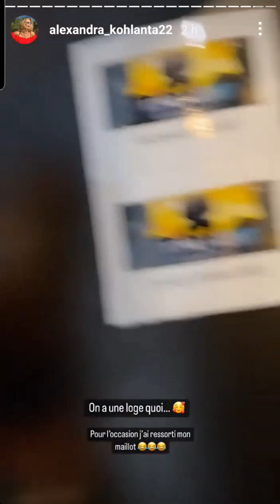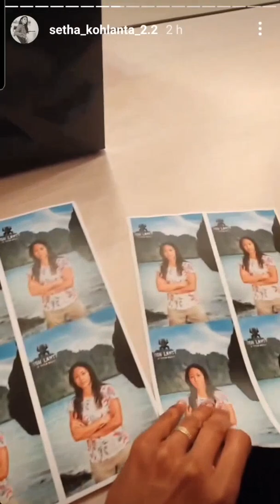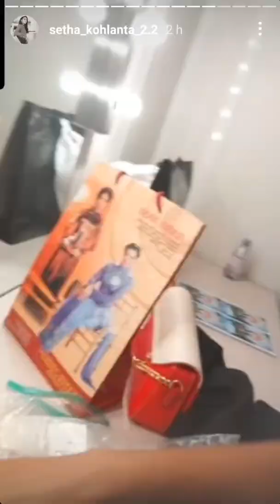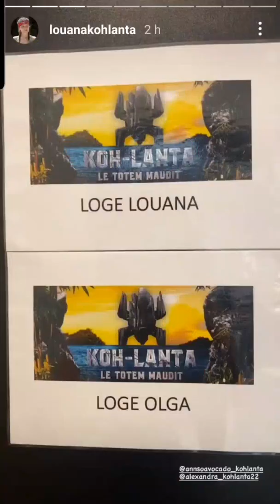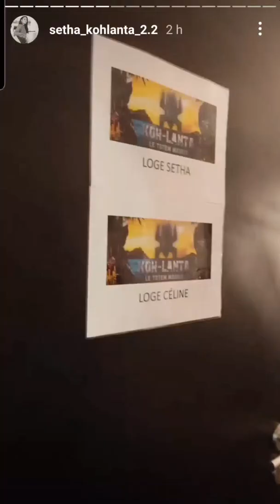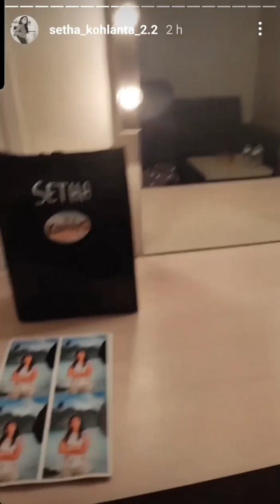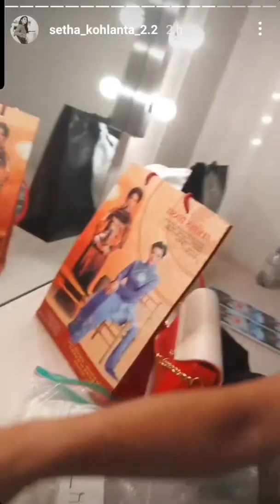Exclu Les Coulisses de la Finale Koh Lanta Le Totem Maudit